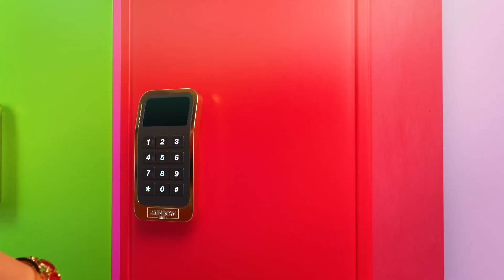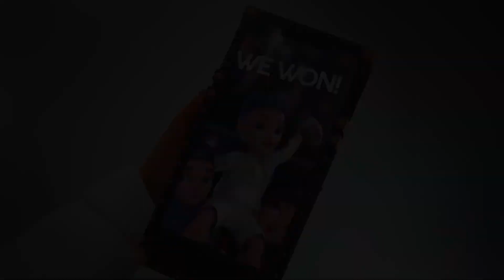¡El Partido de Aidan! 🏈 | Temporada 1 Episodio 14 | Rainbow High